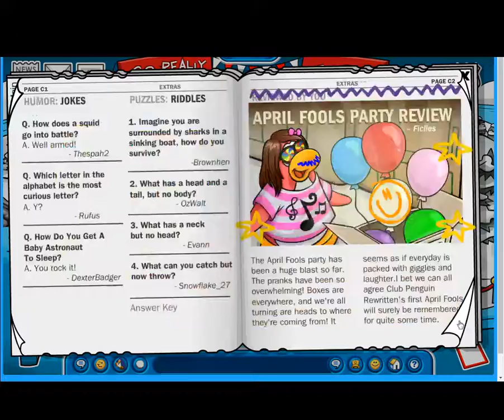Club Penguin A Revenit!